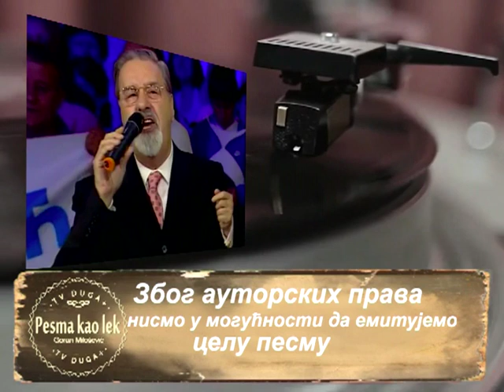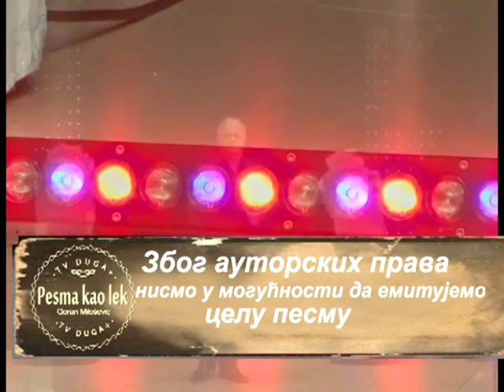PESMA KAO LEK - MORAVSKI CIKLUS - (Tv Duga Plus 2019) - 201. EMISIJA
Frekvencija: 11366 MHz
Polarizacija: Vertikalna
Symbol rate: 30000
FEC: 3/4

PESMA KAO LEK - Svakog utorka od 20:00h iz studija Tv Duga Plus.

PESMA KAO LEK - 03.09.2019. - Moravski ciklus